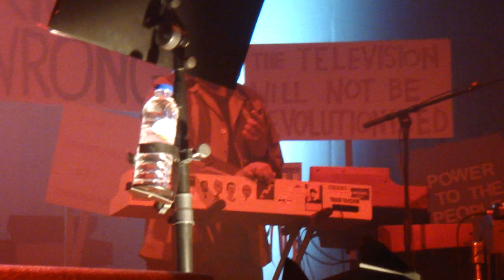The Specials - 10 Commandments - Black Skin Blue Eyed Boys ( Berlin 3.4.2019)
The Specials
10 Commandments ft. Saffiyah Kahn
Black Skin Blue Eyed Boys
live in Berlin 3.4.2019
Max Schmeling Halle